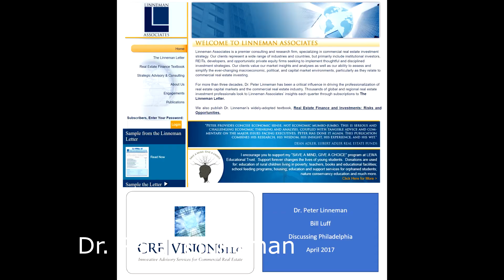CRE Visions insight into Philadelphia from Dr Peter Linneman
Philadelphia...doing well, could do better!